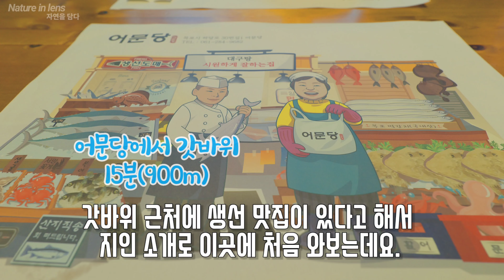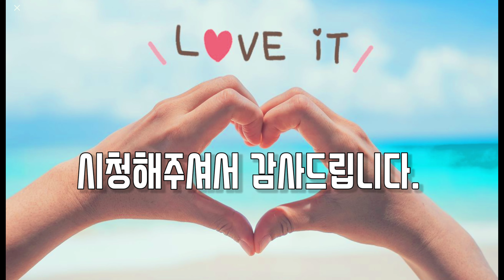[목포맛집] 목포 생선구이 맛집